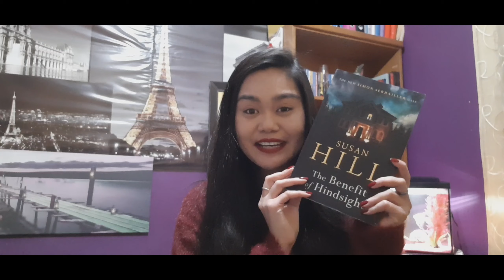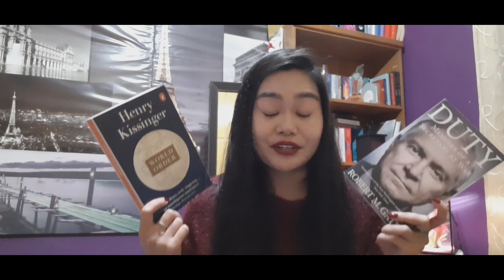Small Bookhaul + Unread books + Wrap-up with a glass of red wine 🍷 || Bookhaul#5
SEE YOU AGAIN ON MY NEXT VLOG,
PEACE OUT! ✌